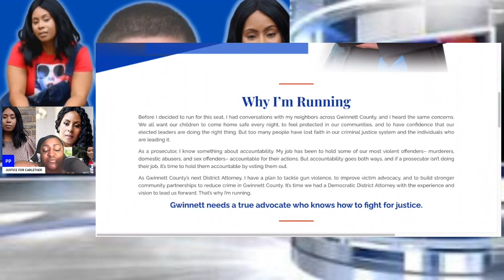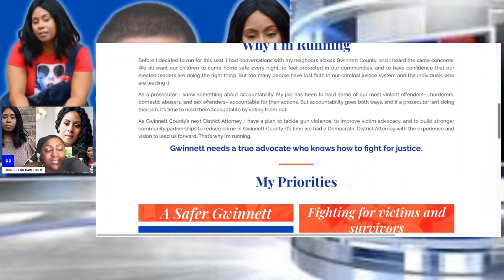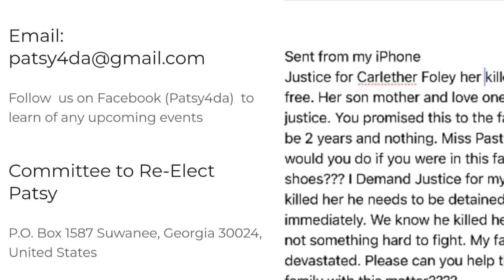CARLETHER FOLEY NEEDS JUSTICE | GWINNET COUNTY DA PATSY AUSTIN-GASTON WON’T PROSECUTE MAXWELL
The current DA in Gwinnet County has not pushed for Maxwell Williamson to receive a court date yet.